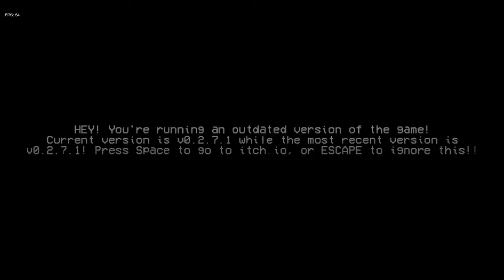Spookeez are so annoying (Friday Night n' Funkin) /AKGplayz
00:41 Daddy Dearest
05:11 Spookeez
09:11 South
12:28 South Fail compilation (shortened by 5 mins)
14:46 Last battle and Outro